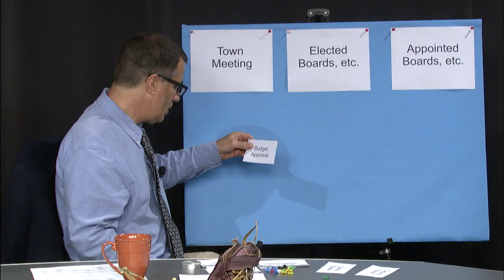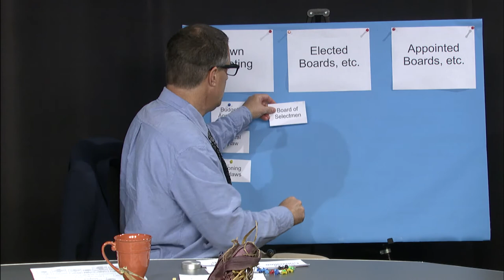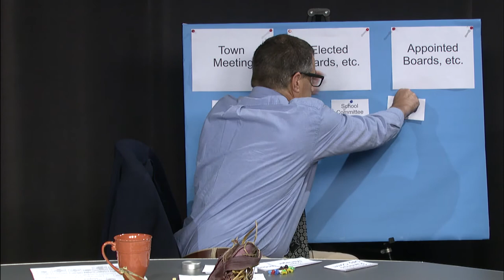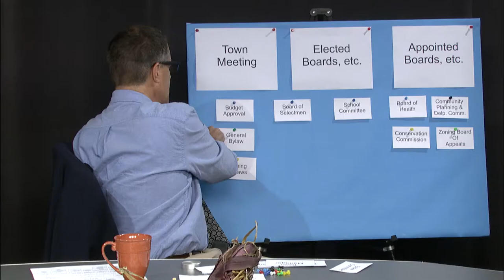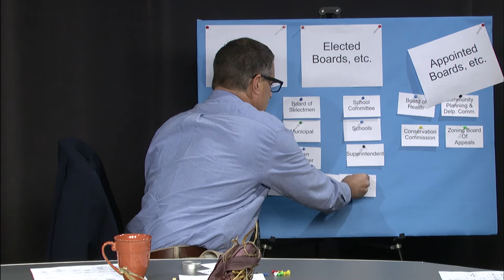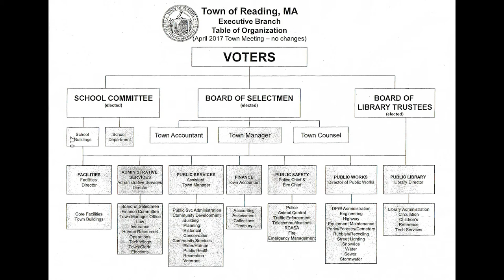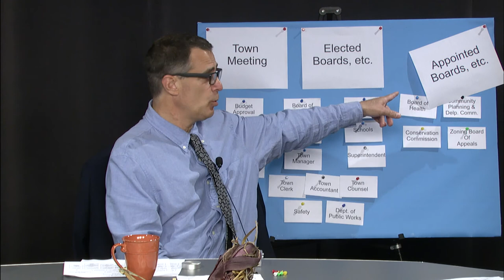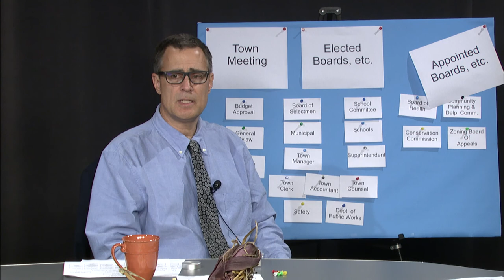Hello Reading - Episode 1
Selectman Barry Berman and Selectman Andy Friedmann talk about Reading.